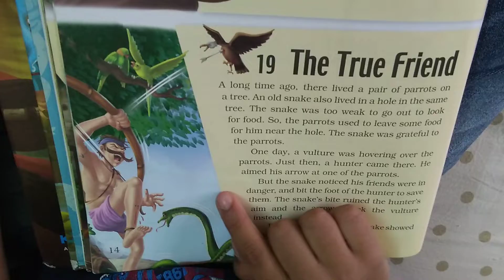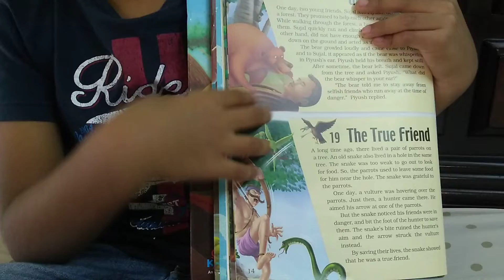Panchatantra Story in English for Kids-The True Friend bedtime story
Panchatantra Story in English for Kids-The True Friend bedtime story read by vivaan phani
Panchatantra stories-These are very good moral stories for kids to read at bedtime.
This story is about how to be true friend and teaches kids about friendship and make them understand "A friend in need is a friend in deed.

This story is about old snake and parrots.Parrots were keeping food to snake everyday as snake was old and unable to find its own food.Snake was grateful to parrots.This story explains how snake saved parrots from vulture and hunter.

Vivvan is 5 year old and reading and explaining story in English for kids ..